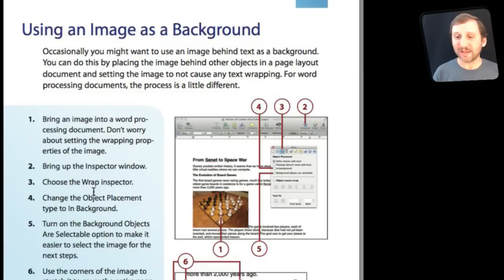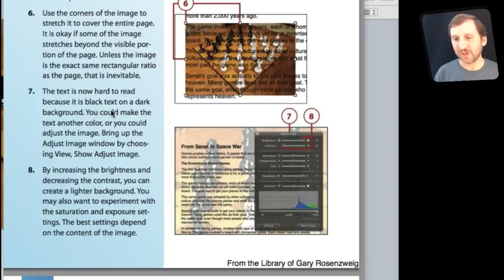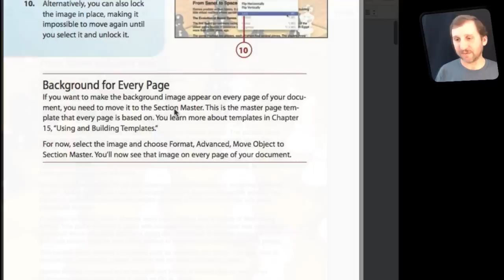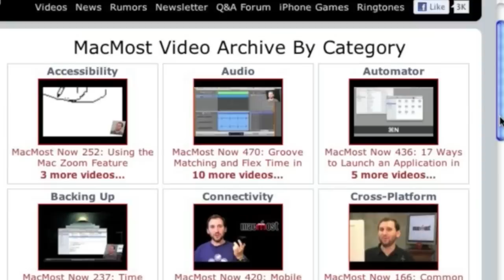Background Images in Pages (MacMost Now 772)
Learn how to place an image behind your text in Mac Pages. In this excerpt from Gary Rosenzweig's new book, My Pages He'll show you how to place an image in the background, adjust it to fill the page, lighten it so the text is readable, and also apply it to all pages in the document.